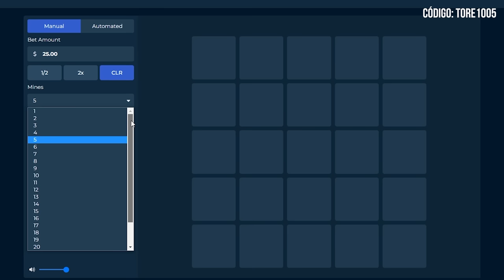Nos raidean y pasa ESTO | RUST Gameplay Español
y obtén gratis 0,5 $!

💻 INFORMACIÓN SETUP